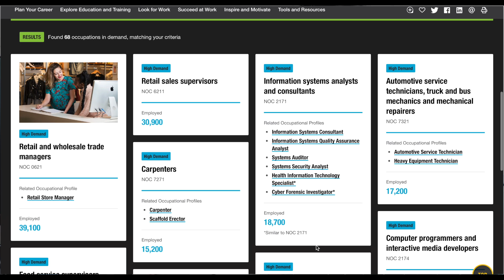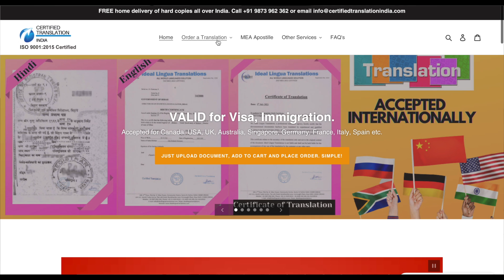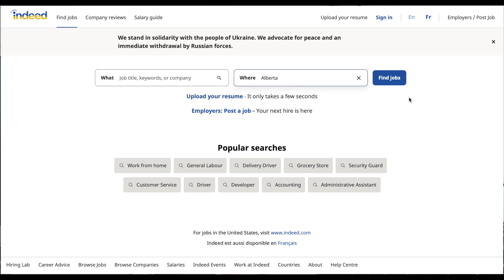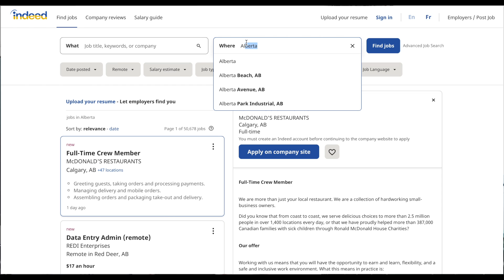IN DEMAND JOBS IN ALBERTA - 2022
In this video, I am going to talk about In demand or High demand jobs in the province of Alberta. FYI, I came to Toronto as an international student after spending over four years here, I have decided to move to Calgary. So if you are also planning to move from Ontario to Alberta then this video might be helpful for you :D

💡About this channel:
Sharing is Caring, right? I'm here to share my experiences during my journey landing as an International Student life transitioning to a full-time worker and then becoming a Canadian PR.